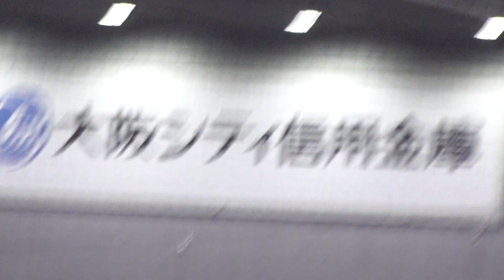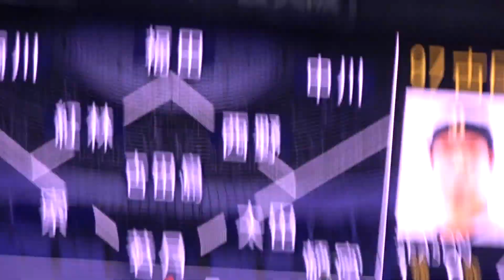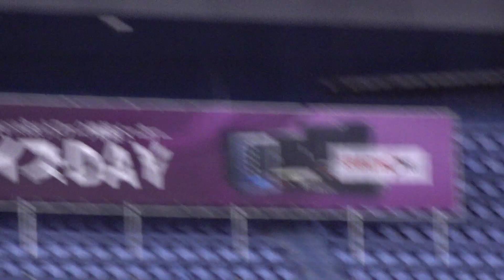【四球→併殺打→ヒット】2024プロ野球 10回表 ちぐはぐな攻撃を見せるドラゴンズ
ピッチャー 古田島